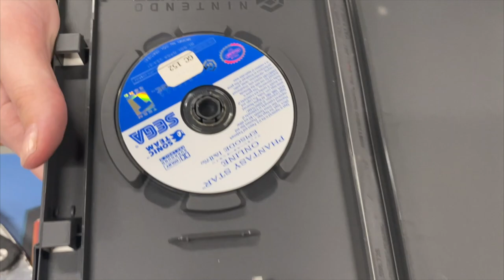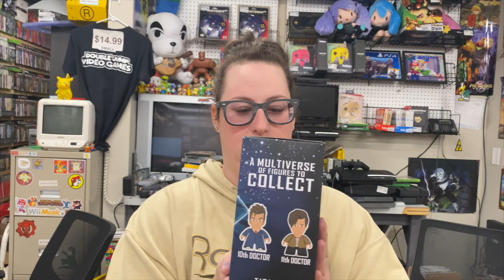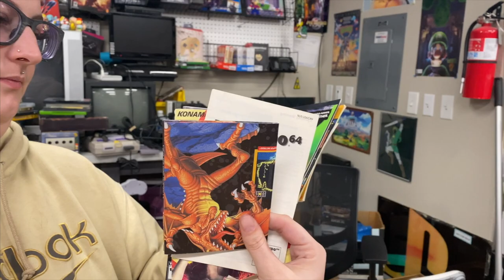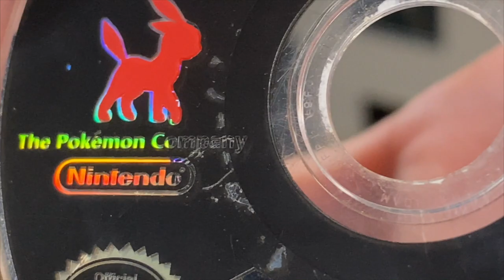We Started Interviewing New Peeps! | SicCooper